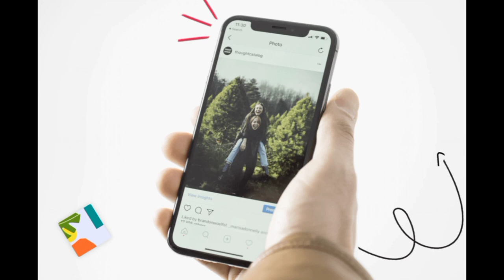Fish trapped inside a jellyfish 2021/by Kajal/ youtube video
Fish trapped inside a jellyfish
Samuel is a photographer he captured a photo
Who's never discover before the photo get viral